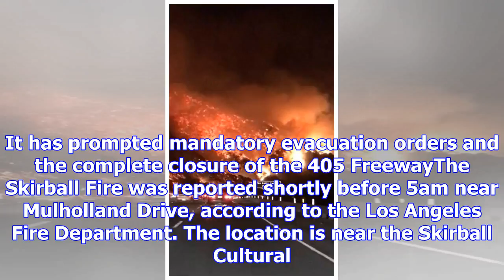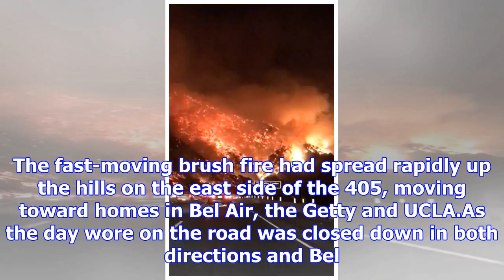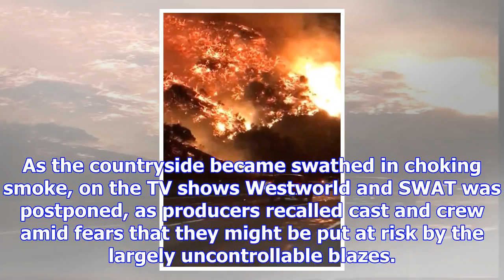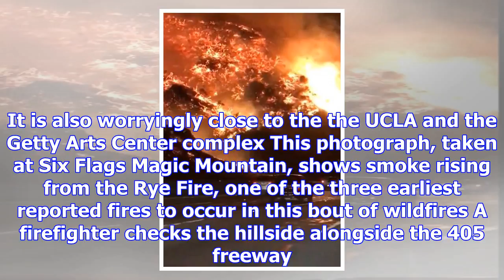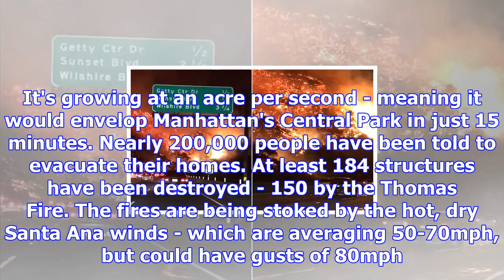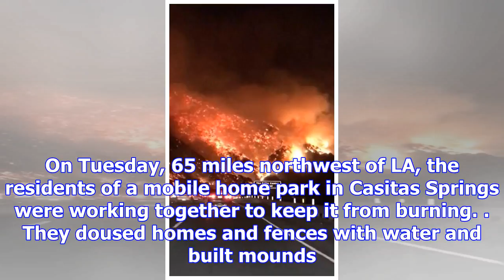Terrifying video shows drivers in la passing hills covered in flames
Published: 12:20 EST, 6 December 2017 | Updated: 21:25 EST, 6 December 2017 Drivers on their way to ...